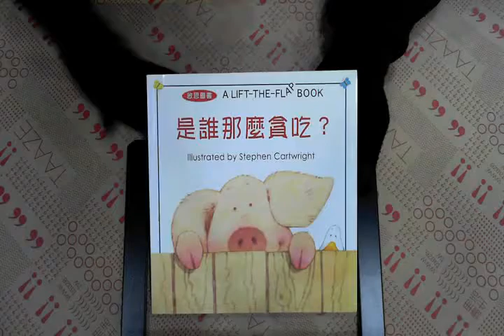TAAZE｜是誰那麼貪吃 二手書書況 9576496659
TAAZE｜讀冊生活網路書店「是誰那麼貪吃」，找二手書請至